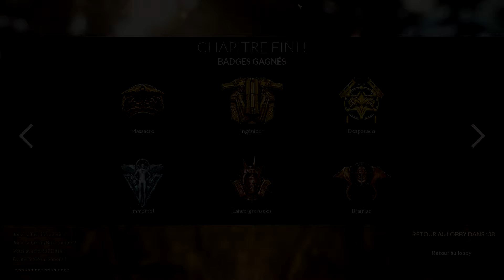Earthfall : Premières impressions sur ce Left4Dead avec des Aliens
Dev/Ed : Holospark
Support: PC, PS4 et Xbox One
Date de sortie: 13 juillet 2018